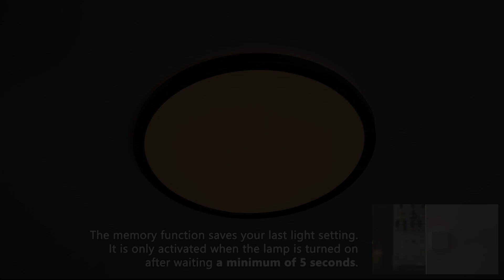Nordlux | How to use Memory Function on Oja 3-Step